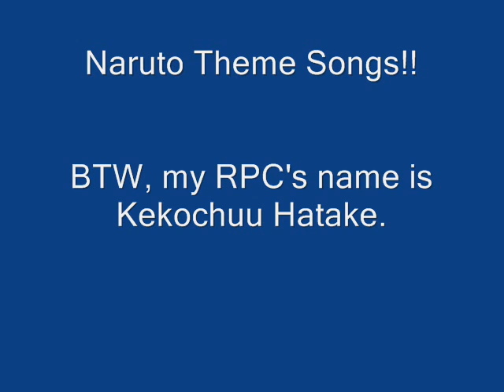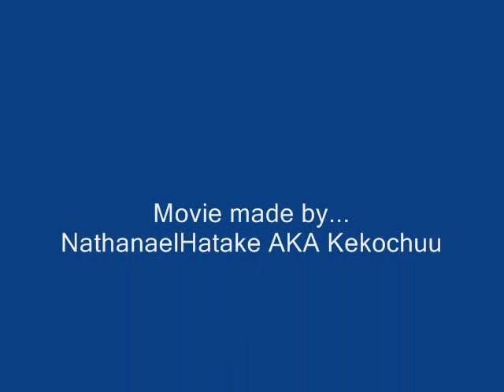Naruto Theme Songs!!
A Naruto Theme Song video I threw together, it's cool.     EDIT: Neji's song is acctully "Not Good Enough For Truth In Cliche" by Escape the Fate.